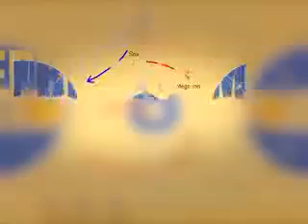Youth Basketball Drills Post Moves pt2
Visit for my latest coaching article. This covers the jump hook and up and .

 for more kids basketball drills and coaching videos. Learn the baseline .

how to basketball post moves part 2. This is our second video on post moves, and in this video we bring the post hop move. Please Share :) Be Sure To Get Your .